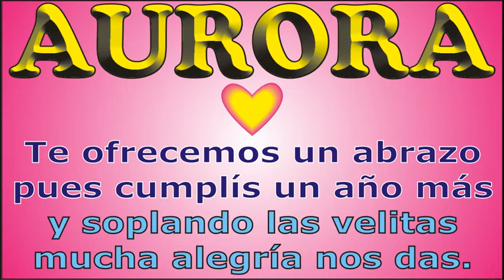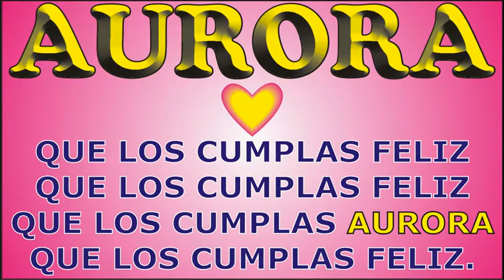FELIZ CUMPLEAÑOS AURORA- FELIZ CUMPLE DEDICADO - FELIZ CUMPLEAÑOS - CANCIONES DE CUMPLEAÑOS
↓↓↓ LETRA ↓↓↓

FELIZ CUMPLEAÑOS AURORA

que los cumplas ... AURORA